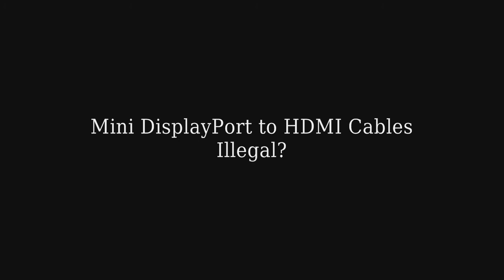Mini DisplayPort to HDMI Cables are Illegal?